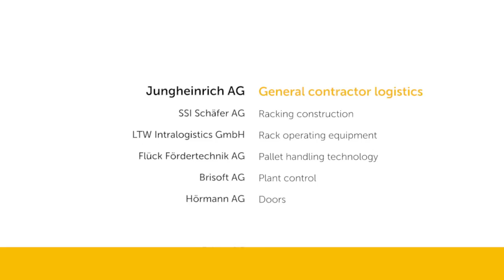Jungheinrich Builds Largest High-Rack Warehouse of Switzerland for EMS-CHEMIE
44 metres, space for more than 12,000 palettes -- we have build a high-rack warehouse for EMS-CHEMIE AG.

Just seven months during continuous operation went by, while we were rebuilding and expanding the  storage systems of the company in Domat/Ems. The tallest automatic high-rack warehouse of Switzerland is in the Canton of Grisons now.